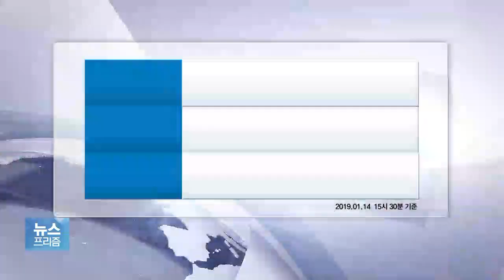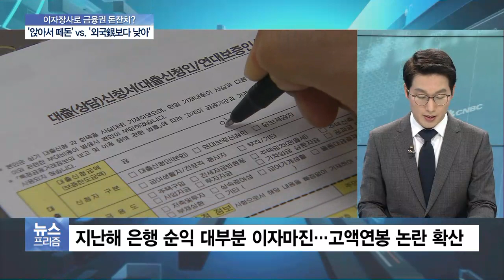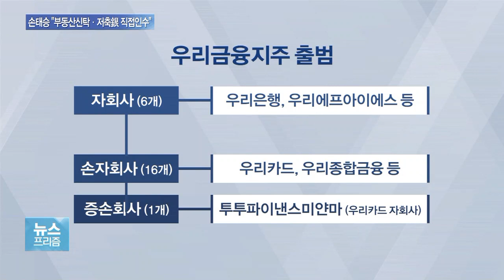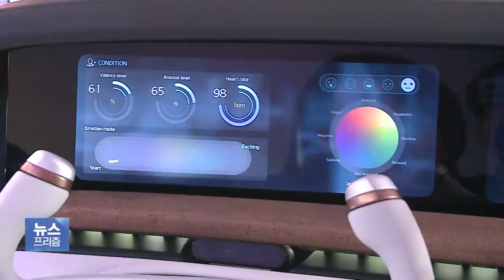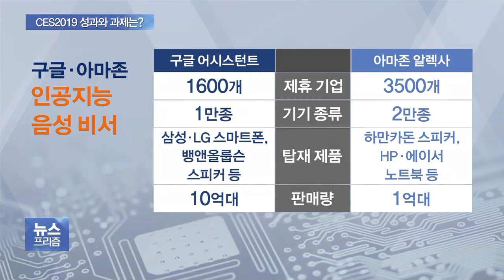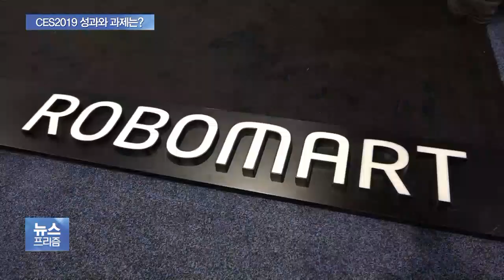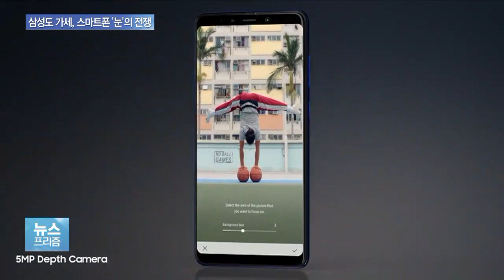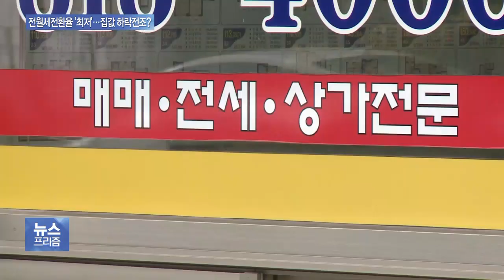2019년 1월 14일 (월) 뉴스프리즘 다시보기 - [CES 2019] “인공지능 핵심 기술 뒤처졌다”…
[CES 2019] “인공지능 핵심 기술 뒤처졌다”…CES 2019 남은 과제는?
현대기아차, 북미시장 닥공…美전용 SUV 출시·목표량 상향 조정